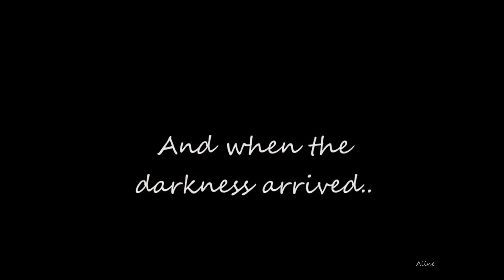Proud mum I am.. My Dragonboy.!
Today's tribute is to the love of my life, my young one, Grown he is. Amazing creative artistic soul. With love I share, my Dragonboy.. ♥

(picture credit for 2 images goes to Pim, 1 image for René.  Music Eivor.)